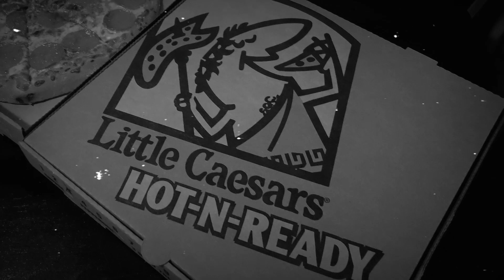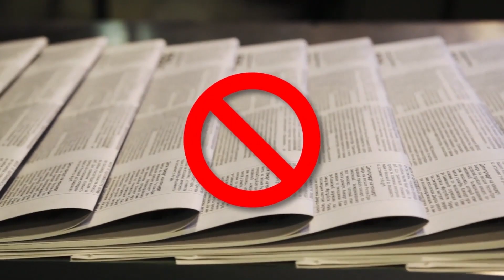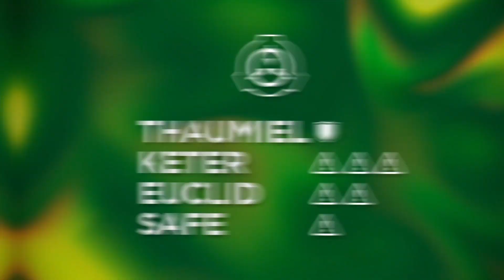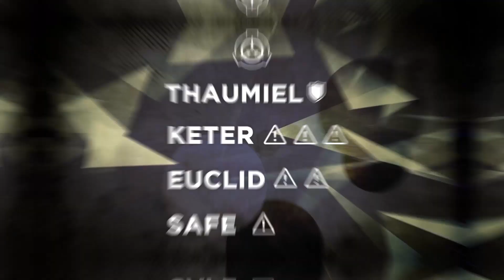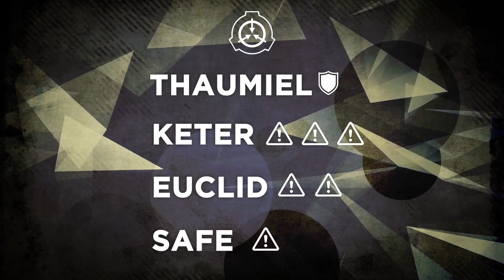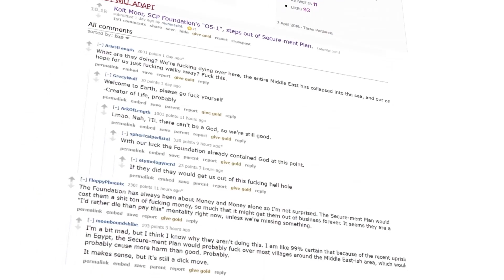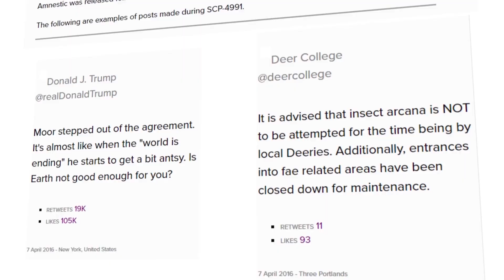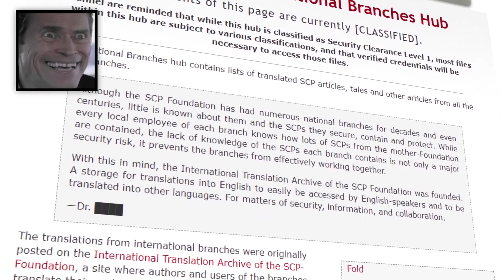Die SCP Foundation - Deepweb Verschwörung Oder Verstörende Wahrheit?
Legal Stuff.